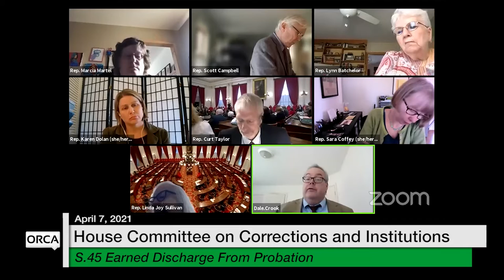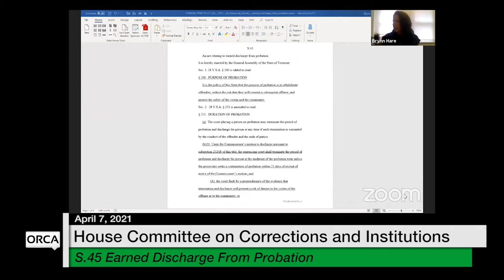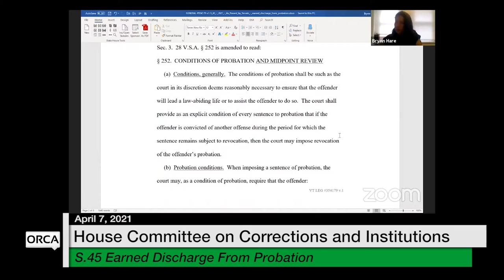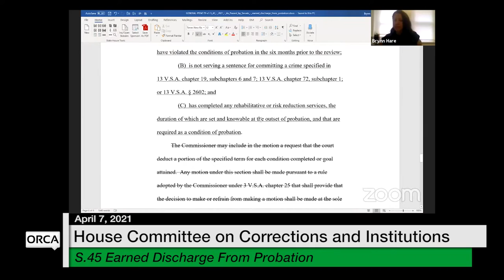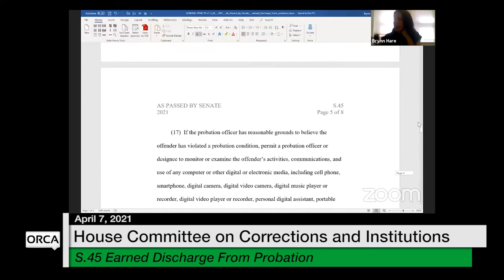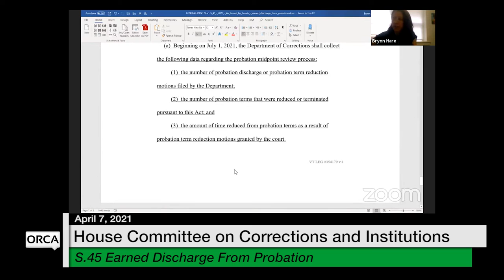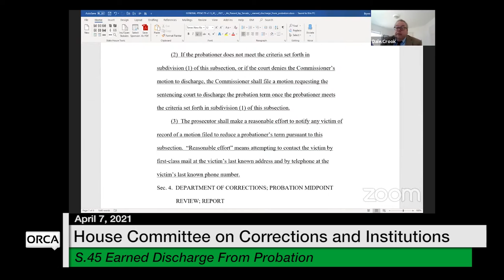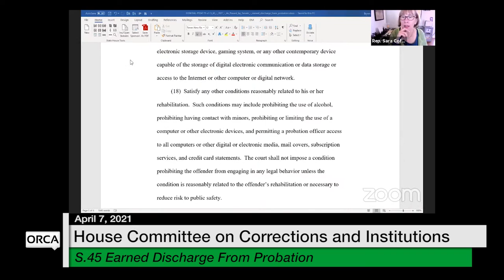Vermont State House - S.45 Earned Discharge From Probation 4/7/2021